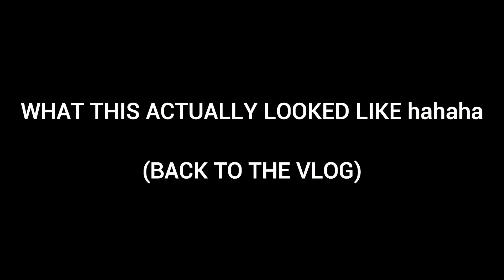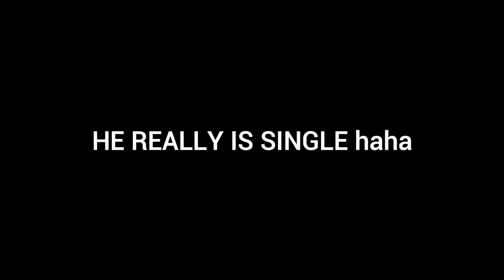I LEARNED MY LESSON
THIS IS WHY I HAVEN'T UPLOADED IN A WHILE. Be ready for some crazy videos COMING SOON! ;)